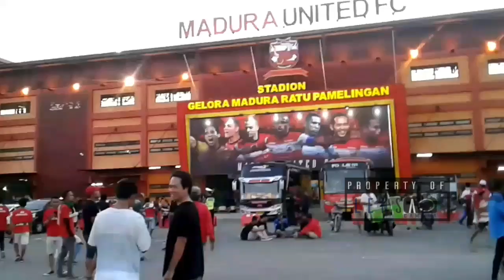AKSI BOIKOT K-CONK MANIA BERLANJUT, TRIBUN SELATAN UTARA SEPI